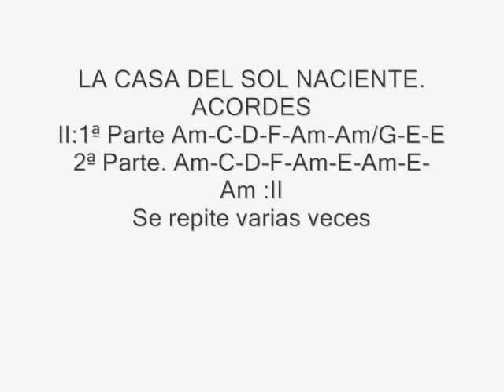Acordes y Arpegio (La Casa del Sol Naciente) (House of the Rising Sun) Guitarra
Vídeo tutorial Acordes y Arpegio (La Casa del Sol Naciente) (House of the Rising Sun) Guitarra.
LE DAS A LA FOTO Y VES MI CANAL Y AQUÍ MI BLOG.